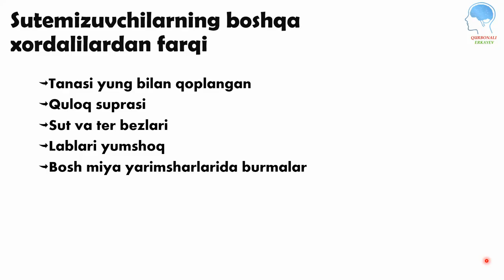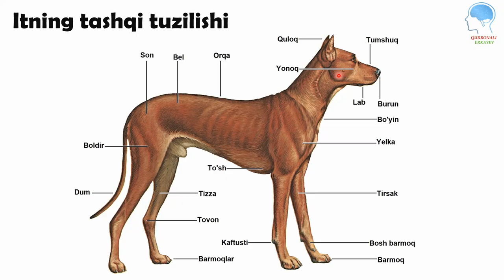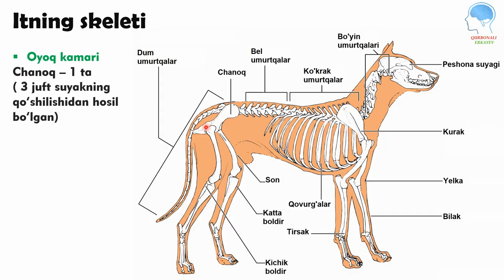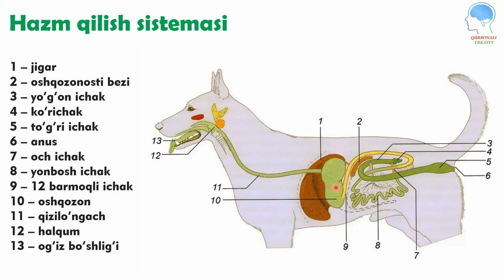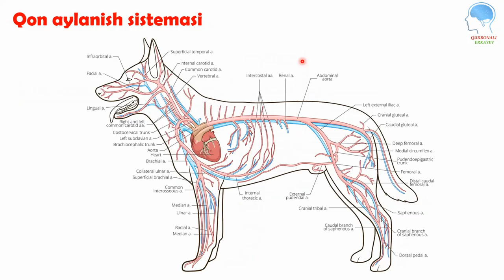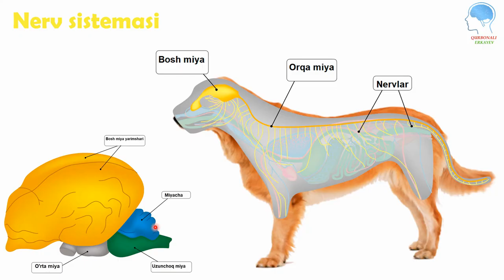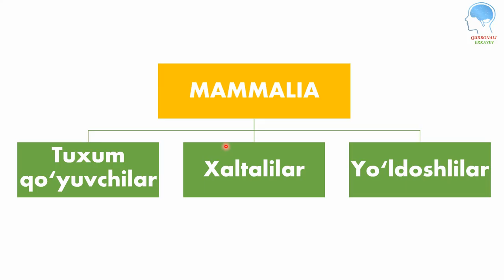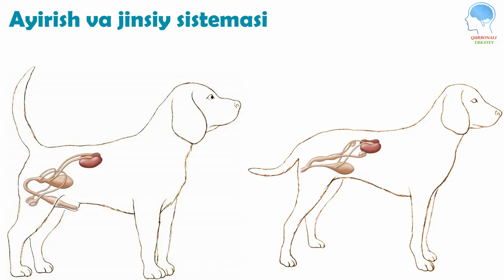Sutemizuvchilar sinfi -Mammalialar|| Сутемизувчилар синфи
TAVSIYALAR

sutemizuvchilarning ichki tuzilishi,sutemizuvchilarning kelib chiqishi,sutemizuvchilar qon aylanishi,sutemizuvchilarning xilma-xilligi,sutemizuvchilar sistematikasi,sutemizuvchilar ekologiyasi,
sutemizuvchilarning ko'payishi,sutemizuvchilar haqida,
abituriyent,test,dtm,2022,2021,uz,uzb,uzbek,masala,qurbonali,qurbonalierkayev,